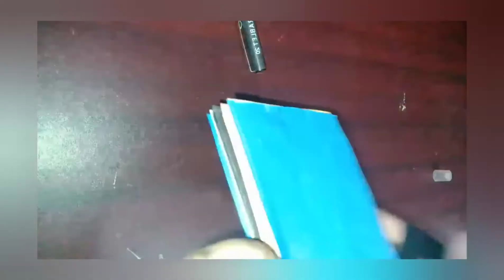How to make original gift box. Black art and crafts